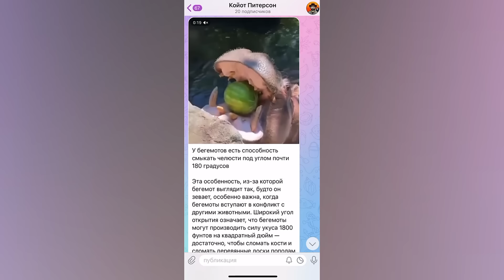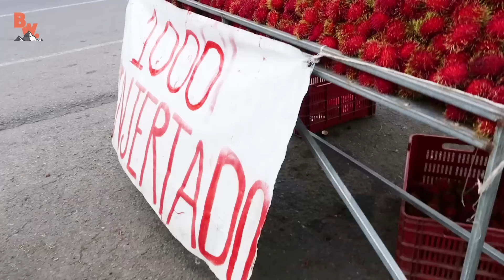Съешь Всё: Челлендж с РАМБУТАНОМ!🔥🍇 / Койот Питерсон на русском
Приключения Койота Питерсона дают зрителю возможность окунуться в мир удивительной природы и прекрасных животных нашей планеты.

Если вы хотите помочь материально, можете перечислить любую удобную вам сумму на webmoney-кошелёк R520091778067 , Z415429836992.

АТАКОВАН ОГРОМНЫМ КРАБОМ